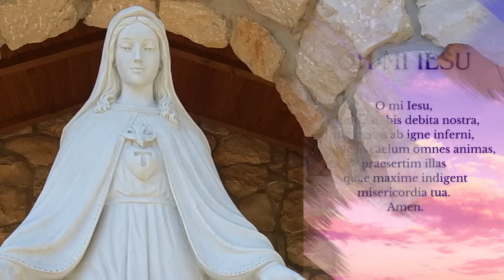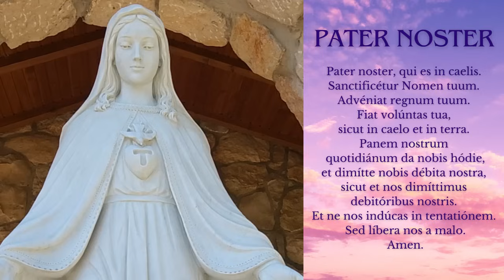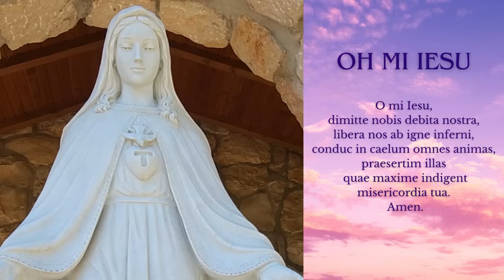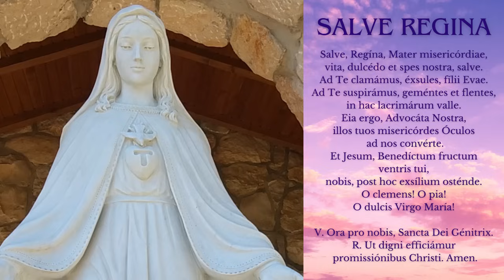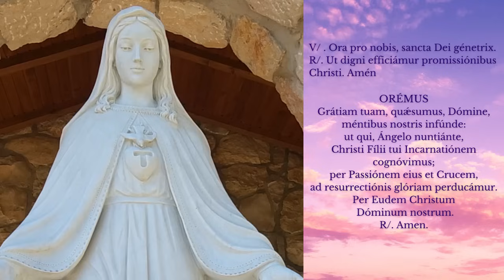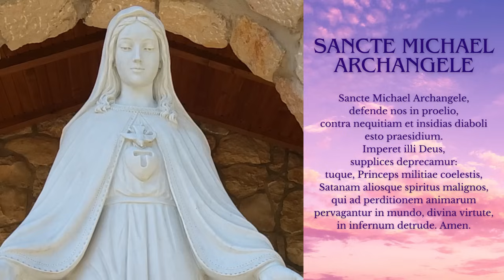EN VIVO SANTO ROSARIO DE HOY DESDE MEDJUGORJE MIÉRCOLES 13 DE MARZO DE 2024